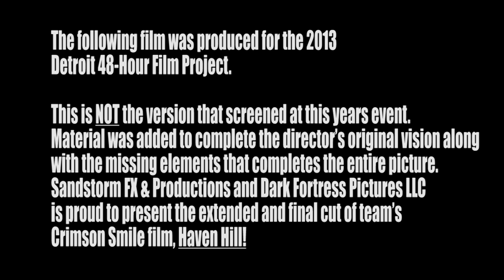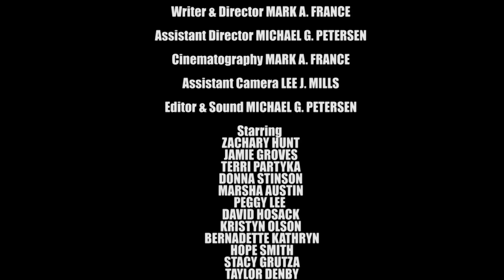Haven Hill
OFFICIAL SHORT FOR THE 2013 DETROIT 48-HOUR FILM CHALLENGE

Written & Directed By Mark A. France
A Team Crimson Smile Production

Starring: Zachary Hunt, Jamie Groves, Terri Partyka, Donna Stinson, Marsha Austin, Peggy Lee, David Hosack, Kristyn Olson, Bernadette Kathryn, Hope Smith, Stacy Grutza and Taylor Denby

"Haven Hill" was created for the 48 Hour Horror Film Contest: Detroit on November 8 -- November 10, 2013. The diverse -- and extremely talented -- cast and crew of Crimson Smile are very proud to present to you a re-cut version of their film.

For the 48 Hour Horror Film Contest, each competing team was given three 'elements', which they had to incorporate into their film. Those elements were: Dirk or Deanna Denver (a neighbor), water bottle and the phrase "What's wrong with it?"

Presently, "Haven Hill" is being turned into a feature film, which will debut in late 2014 or early 2015.